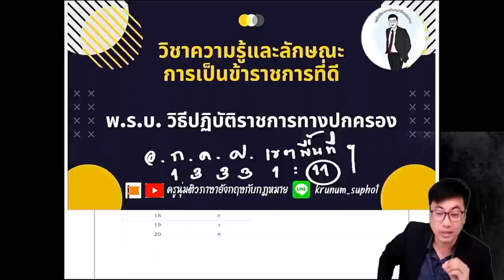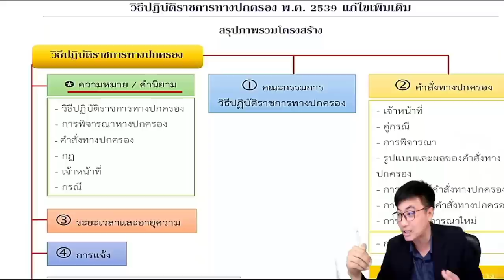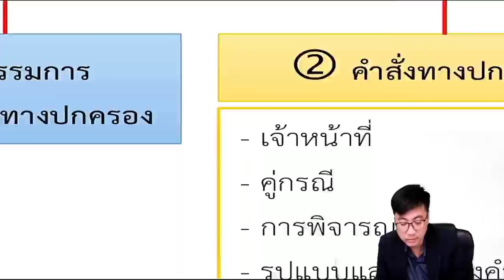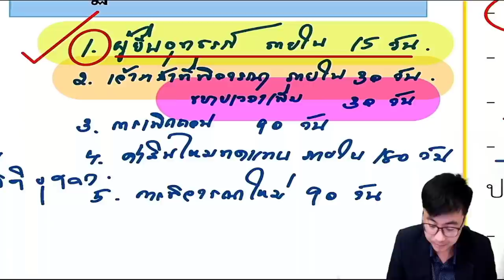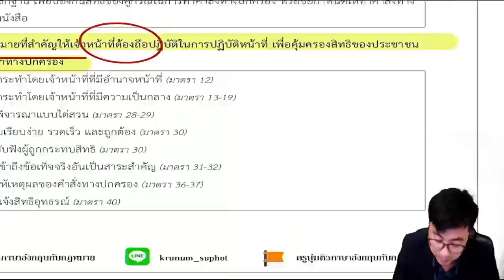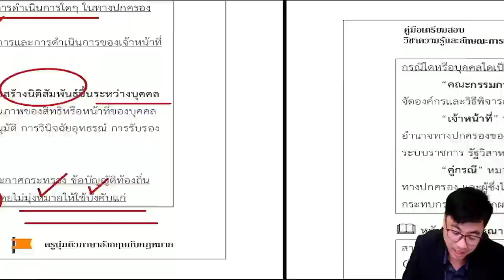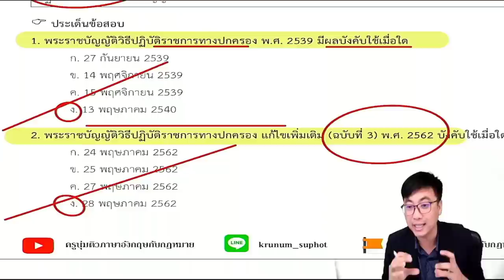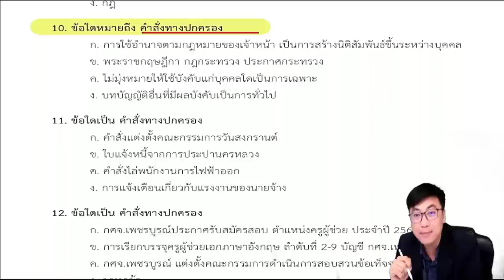【🟡ติวฟรี】 เรื่อง พ.ร.บ วิธีปฏิบัติราชการทางปกครอง